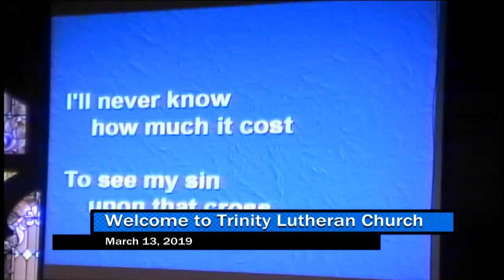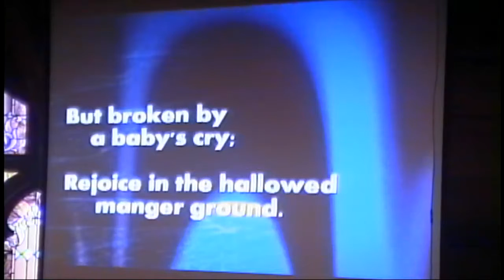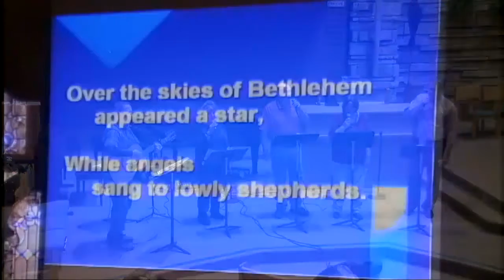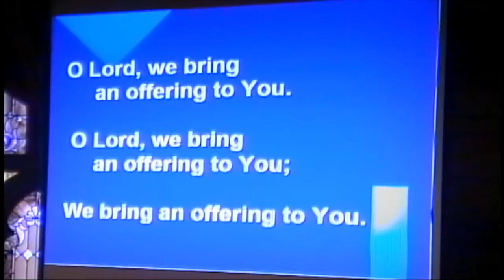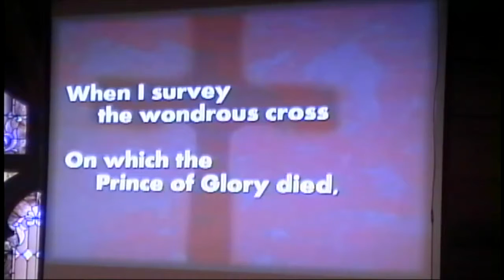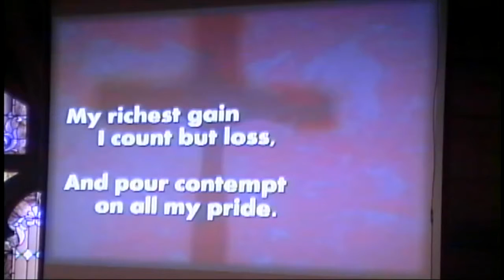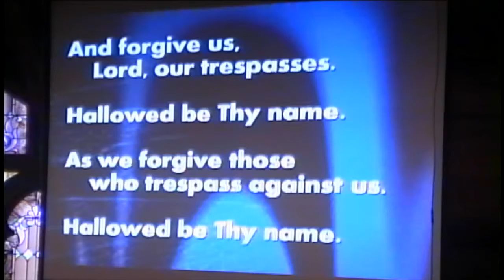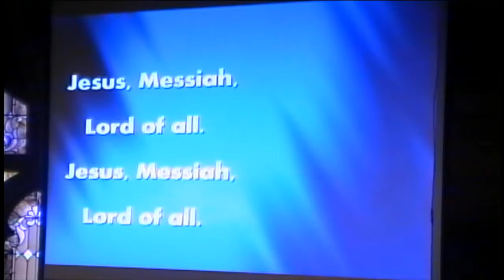March 13, 2019 - Wednesday 5:30 pm Service - ''From The Star to the Cross''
Pastor Paul Rieger
CCLI# CSPL027423